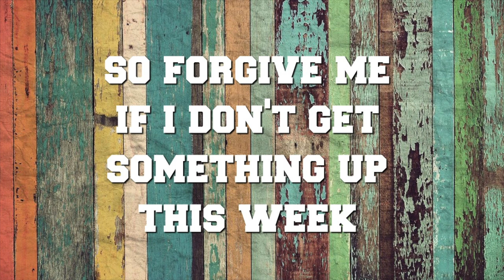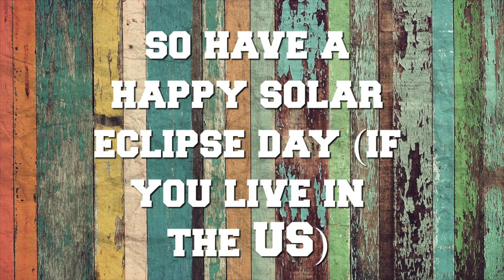Houston...We Have A Problem